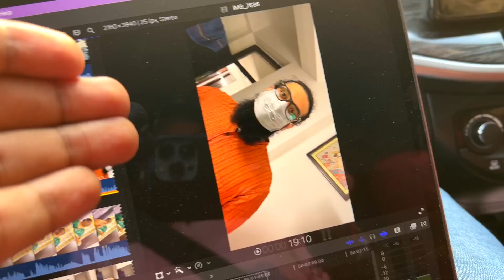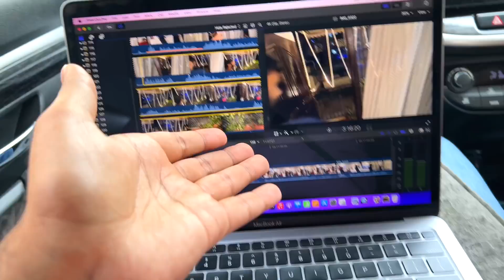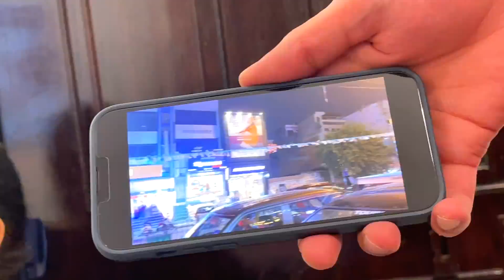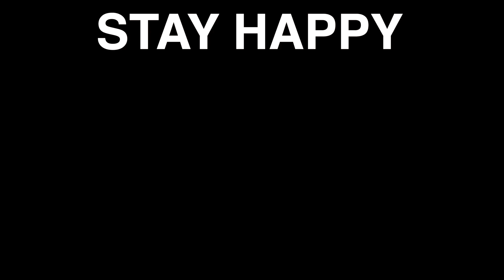FOODIE DIWALI with @visa2explore @DilsefoodieOfficial @VeggiePaaji | TP VLOG 139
Travelling Paaji Daily Vlog 139